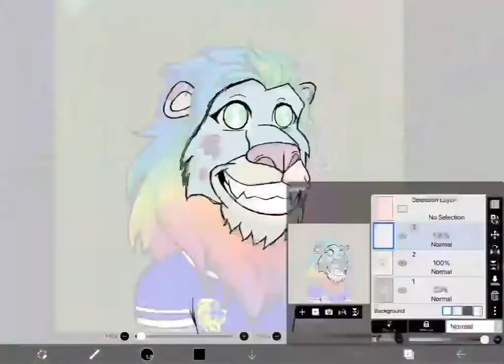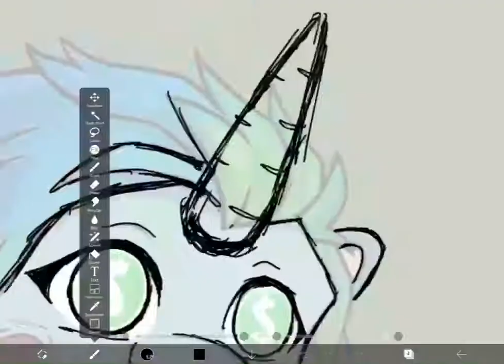Cursed Beanie Baby NFT